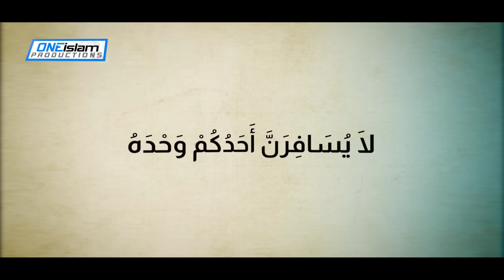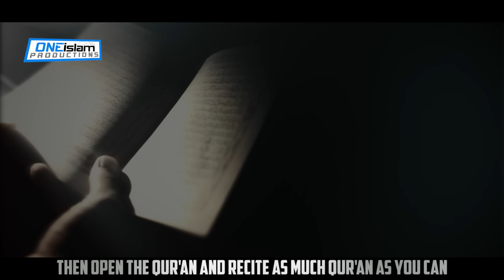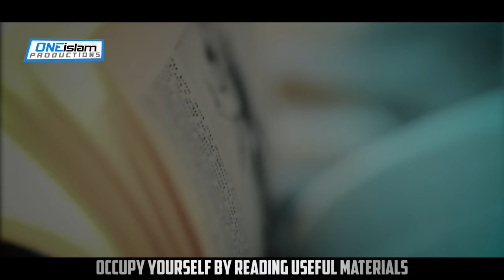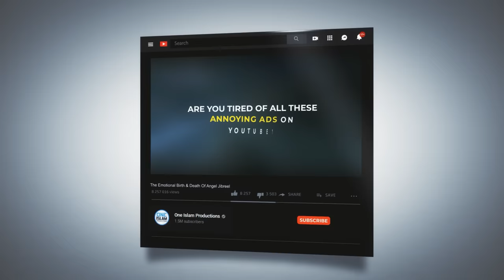How To Stop Masturbating In Islam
By Muhammad Saleh

• 2 to 4 NEW videos uploaded every day
• 100% HALAL CONTENT - All content is according to the Quran & Sunnah.